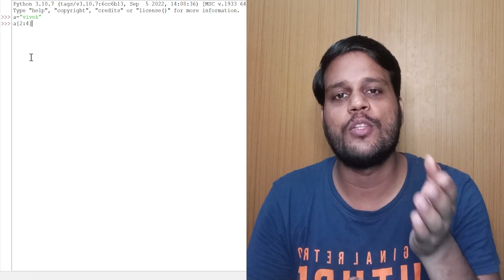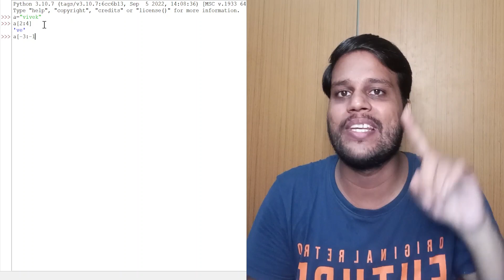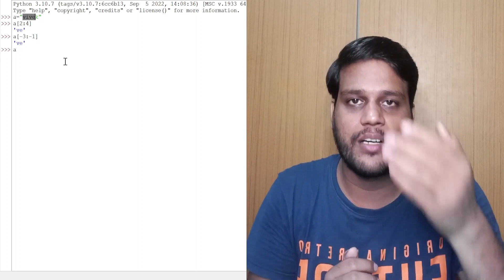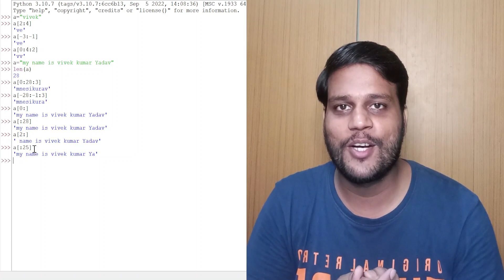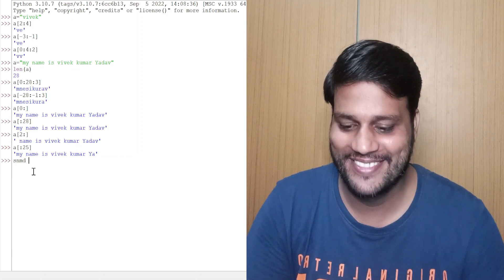String Slicing In Python Hindi| Tana Tan Python | S01-E07 | Tweakandtools | by Vivek sir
String Slicing In Python  Hindi| Tana Tan Python | S01-E-07  | Tweakandtools | by Vivek sir

You can return a range of characters by using the slice syntax.

Specify the start index and the end index, separated by a colon, to return a part of the string.